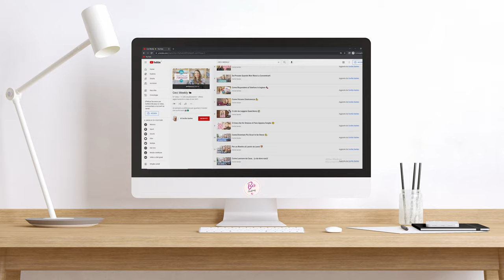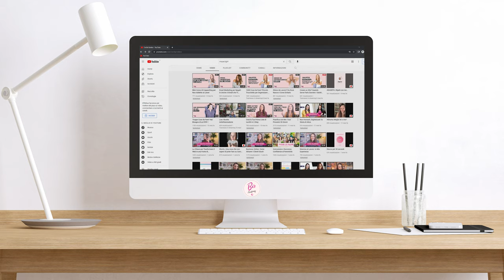Traffico Organico o Sponsorizzate? Quale Scegliere Quando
Scopri quale scegliere quando, in base ai tuoi obiettivi e al tuo business.
In pochi minuti preparati a scoprire:

01:32 - Pro e contro del traffico organico;
02:20 - Come sono riuscita a farmi conoscere partendo da 0;
05:52 - Pro e contro degli annunci sponsorizzati;
08:53 - Quale utilizzare quando, se devi sceglierne uno soltanto;
10:19 - Prossimi passi se scegli la strada del traffico organico.

Buona visione, o buon ascolto!

PS: Vola alla puntata 57 di Impact Girl per Creare la Tua Prima Lista di Iscritti

Ceci xx

❤️ Per ascoltare le altre meravigliose donne del podcast di Impact Girl